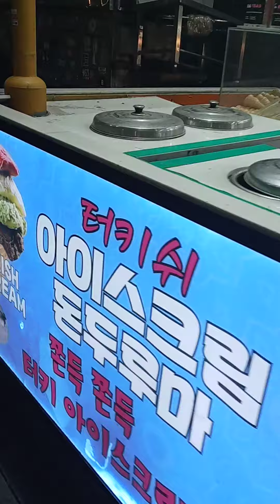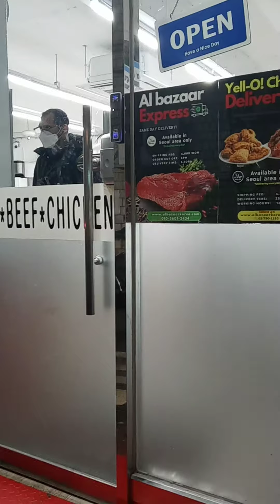Turkish ice cream |Iteawon South korea😇😇😇😇